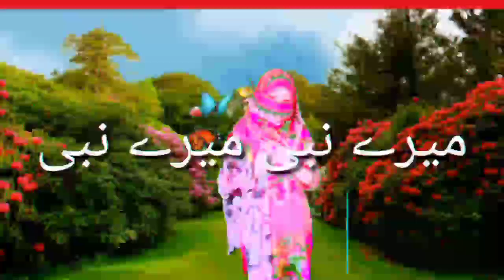NEW NAAT beautiful voice nadia naat khawan 👉 by(2021)